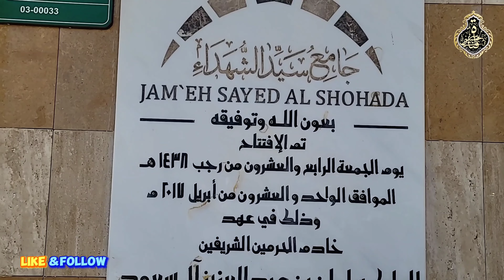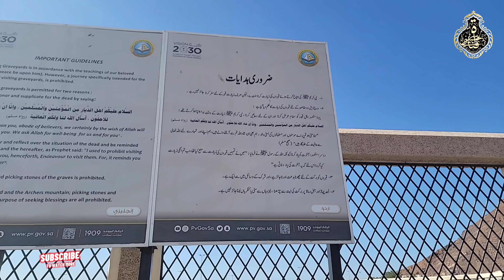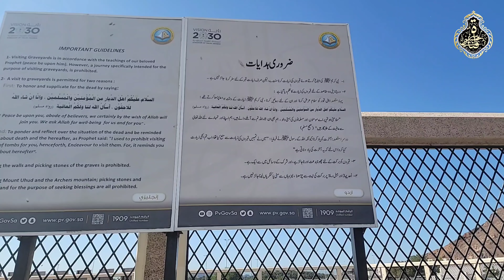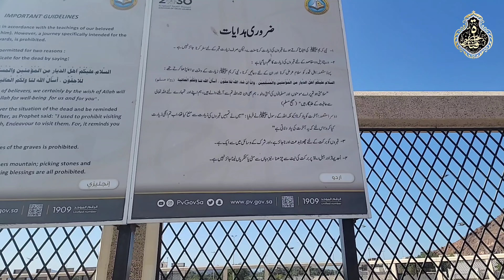Madina Jabal Uhud Ziyarat | Ohud Ka Pahard | Maidan Ghazwa E Uhod | Mountain Of Uhud Madinah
This video is about the Madina Jabal Uhud pilgrimage which is a religious journey that starts from Madinah and ends at the holy shrine of Jabal Uhud. The video covers the importance of this pilgrimage and explains the significance of the holy shrine of Jabal Uhud.

jabal uhud
jabal e uhud
jabal e ohad
jabal uhud history in urdu
jabal uhud madinah
jabal uhud di madinah
jabl e ohad
jabl ohad
jabal ohad
jabal e uhud ziyarat
ghazwa uhad full waqia in urdu
ghazwa uhad
ghazwa uhad dr israr
ghazwa uhad engineer
ghawa al uhud
ghazwatul udud
ohud
uhud
uhod
uhud battle
uhud pahar
uhud war
uhud mountain in medina
uhud mountain in madina urdu
uhud mountain in medina story
madina
madinah
madina live
madina sharif
rawza
madina
mufti tariq masood vlogs
vlogs
Mufti Tariq Masood Jabal E Uhud Vlog ( BATTLE OF UHUD )
jabal e uhud
jabal e uhud history
the history of jabal e uhud
jabal e uhud mufti tariq masood
Jabal E Uhud Vlog With Mufti Tariq Masood ( BATTLE OF UHUD )
live
masjid
nabawi
zubair
riaz
riyaz
madinah
ksa
vlog
city
tour
saudia
arabia
hind
turki
urdu
eng
sub
زبير
رياض
battle of uhud
uhud pahar
saudi arabia
mount uhud (tourist attraction)
battle of uhad
ghazwa e uhad
jabal uhud
ghazwa uhad
madina live
jange e uhud
saudi arabia news
uhad pahar
mountain uhad
ohad mountain
uhud battle
GHAWAH
GHAZAWAH
OHOD
OHUD JANGE
OHUD BATTLE OF SAUDI ARABIA 4K
Uhud
Mountain Of Uhud
Uhud Mountain
History Of Uhud Mountain
Short History Of Uhud Mountain
battle of uhud
uhud mountain
battle uhud
Mountain Of Uhud Medina Saudi Arabia Ziyarat Battle of uhud jabal uhud mountain
Medina
Saudi Arabia
Ziyarat
Battle of uhud
jabal uhud mountain
mount uhud
jabal uhud
story of jabl e ohad
jabl e ohad video
ghazwa uhad in hindi
ghazwa uhad in urdu
jang e uhad
jang e ohad
Al husaini tv
Darul uloom Nadwatul ULAMA Lucknow
nadwatul ulama
Ghazwah E Uhud
Battle Of OHUD On The Field Jang E OHOD Madina Ziyarat SaudI Arabia 4K
Battle of uhud | jabal uhud mountain
uhud ziyarah 2021
grave of hamza

Filming equipment:
Samsung Note 20 Ulta 5G

Editing:
Kinemaster
CapCut